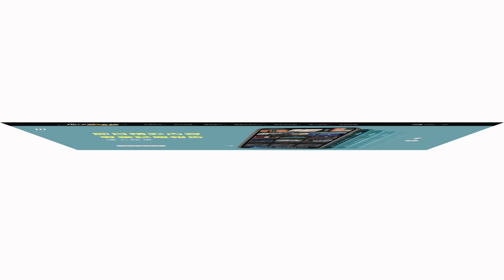48V輕油電動力革新 ALL NEW S-CROSS暢快駕馭 地球黃金線 20221020 (4/4)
或搜尋ID「@tvbsgoldline」
   或搜尋ID「tvbsgoldline56」

*隔日重播：01:00 / 09:00